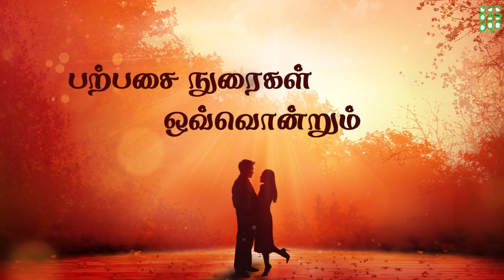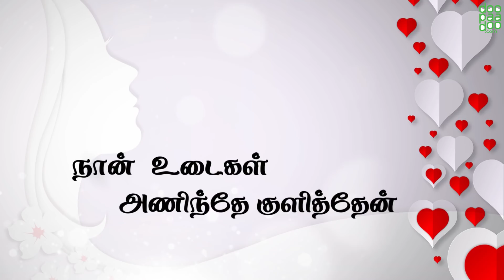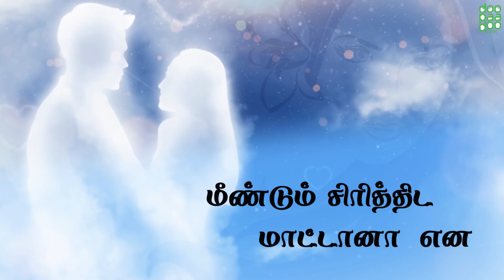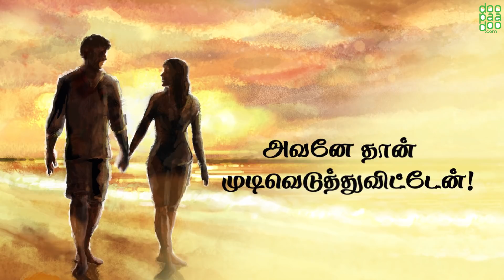Avane Than | Karky | Niveditha | Nellooli Rajasekharan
The tenderness of the first love of a young girl who sees her lover in everything from morning to evening .

🎼 Track :  Avane Than
🎤 Singer : Niveditha
📋 Lyrics :  Karky

Producers            - N P Unnikrishnan and N P Rajasekharan
Arrangers             - Jackson Aruja and Ilango Raghuveeran
Mixers                   - Samji Audio Tracks
recorded studios - Samji Audio Tracks

Do watch  & share your comments below!